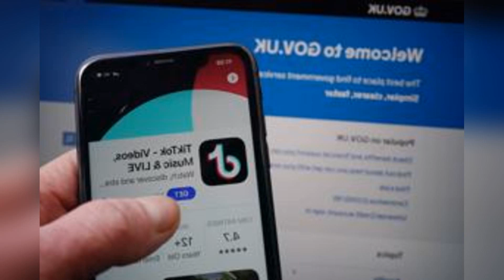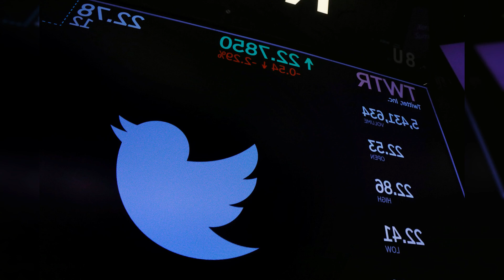SOCIAL MEDIA WOULD BE BETTER IF IT WASNT SO POLITICAL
There was a time when social media. by and large. was a place where people shared details about their personal lives in an over the top way. with some believing it was necessary to post the little things of everyday life. The problem is That politicians listen to social media. where theyre easy to analyze but hard to interpret. explained Anne Washington. an assistant professor of data policy in the online EdD program at NYU Steinhardt. Worse still is the fact that these actually dish out the insults have become keyboard warriors who can hide in anonymity.